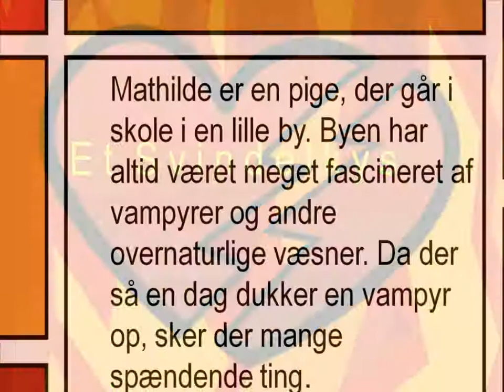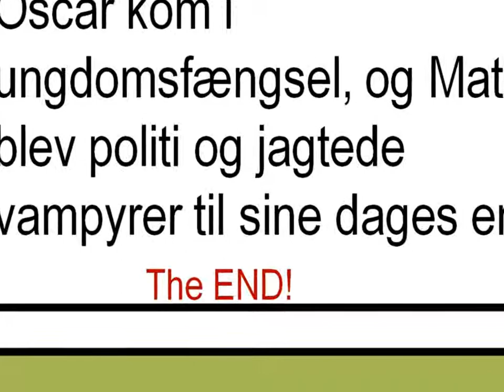liv og louise H Lillerød Skole 6a